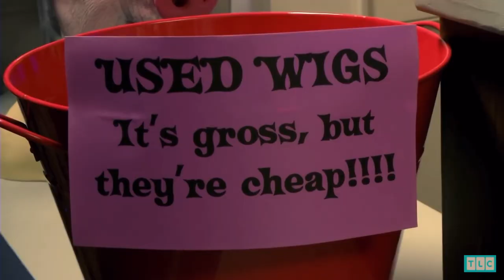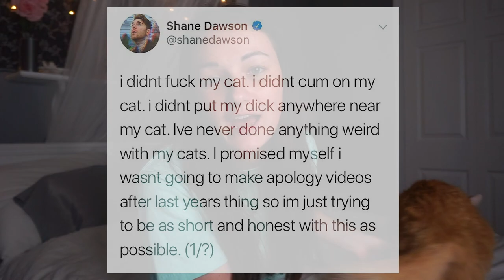The Key to Coochie- Sex Sent Me to the E.R.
hello and welcome to the female commentator no one asked for. in todays video we discuss the infamous sex sent me to the er series featured by princess peach shoving a key up her cooter. enjoy and subscribe if you please.
socials-
insta: @katievanyo (personal) @krispy.kae (YT account)